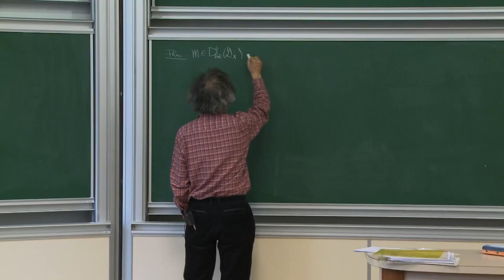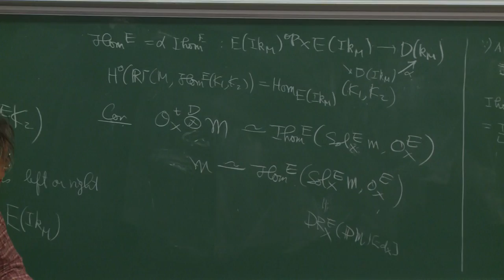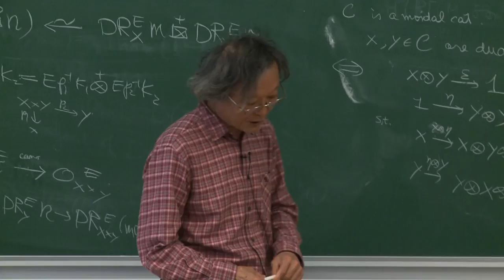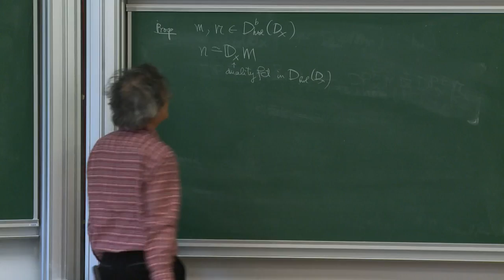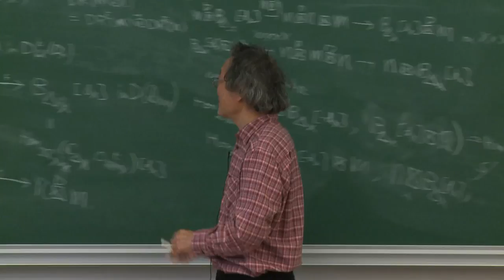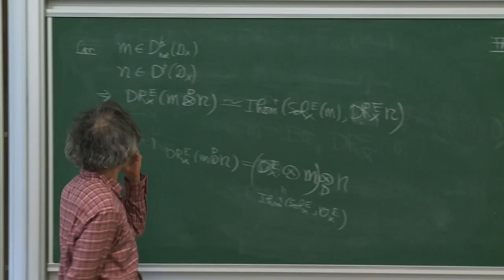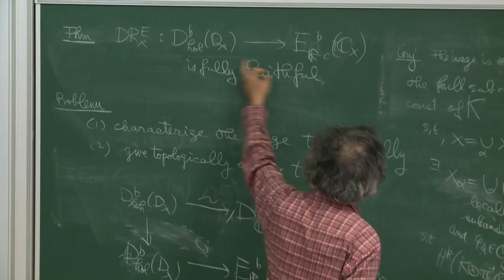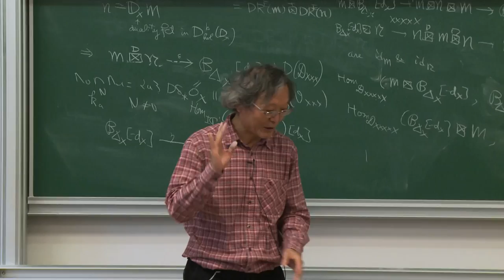Masaki Kashiwara - 6/6 Indsheaves, temperate holomorphic functions and irregular RH correspondence